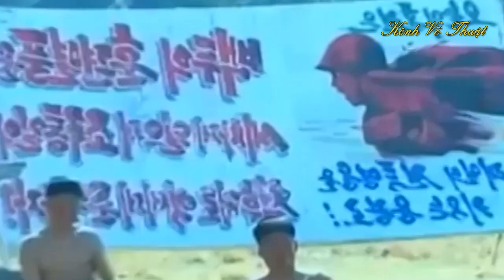Võ thuật đặc nhiệm Triều Tiên thực sự cao siêu đến đâu?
Võ thuật đặc nhiệm Triều Tiên thực sự cao siêu là nhờ Taekwondo cùng quá trình rèn luyện thể lực, ý chí vô cùng gian khổ.
Võ sư Việt thành cao thủ nhở LUYỆN CÔNG tại Triều Tiên
Võ thuật của cận vệ Triều Tiên sang VN mạnh cỡ nào?
Từ Hiểu Đông muốn hạ gục cả Ngô Kinh và Yi Long
KÊNH CHUYÊN VỀ THỂ THAO - VÕ THUẬT
Chúng tôi sẽ xử lí yêu cầu của bạn